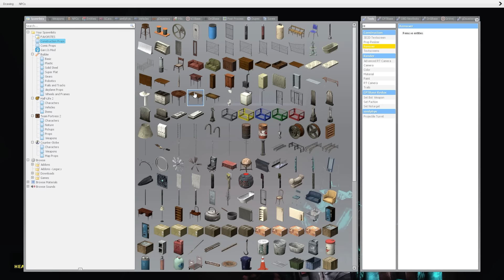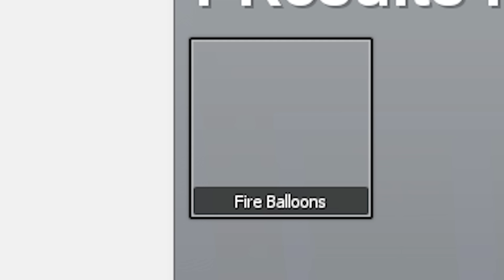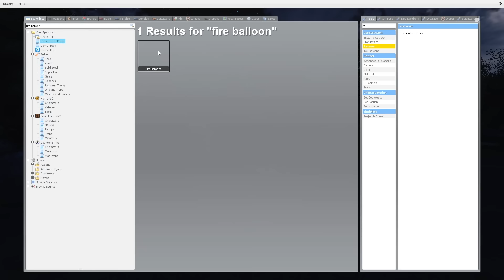CURSED SHREK IS AFTER US! - Garry's Mod Gameplay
Cursed Shrek is after us in this Gmod gameplay. Can SpyCakes escape from Cursed Shrek in this scary Garry's Mod roleplay survival? This is a scary Gmod survival roleplay featuring Shrek, his swamp and funny moments!